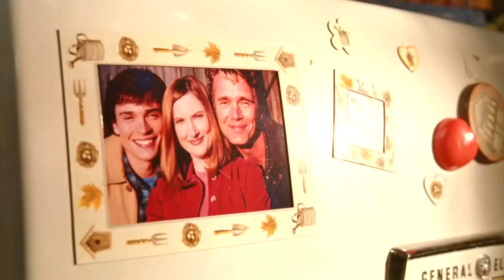Smallville Season 4 Chloe takes Anethesia Clark to the farm